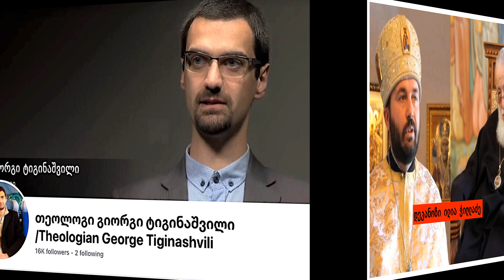მინიატურული პაროდიები, ავტორი - გიორგი ტიგინაშვილი.